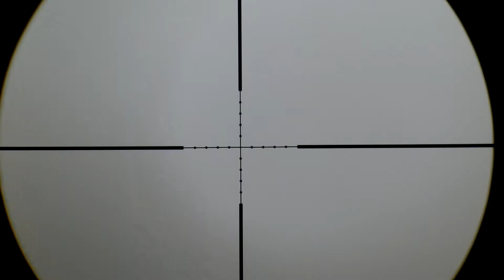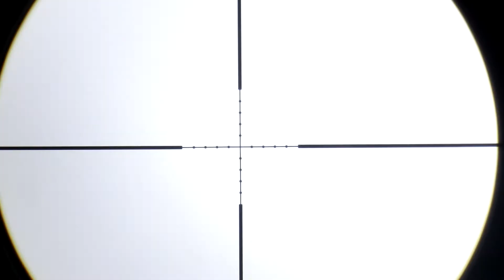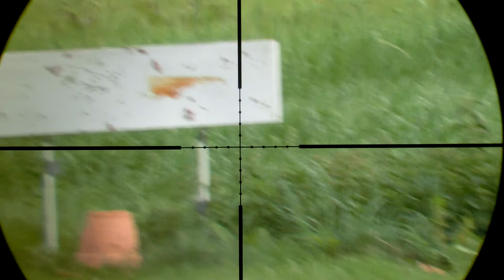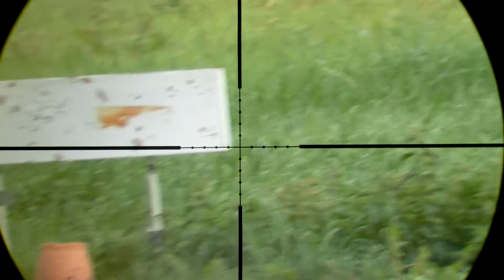Testing new camera mount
Shot the first couple of shot standing but I had to bend my neck forwards, not a good shooting position... But will get that adjusted in the mount.